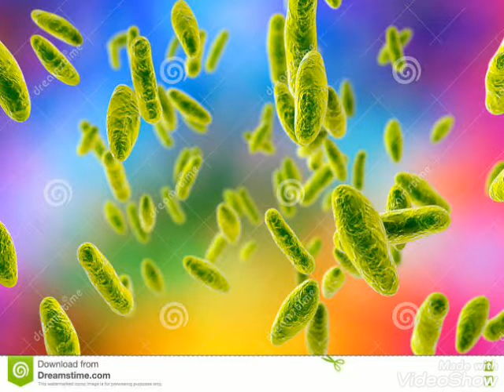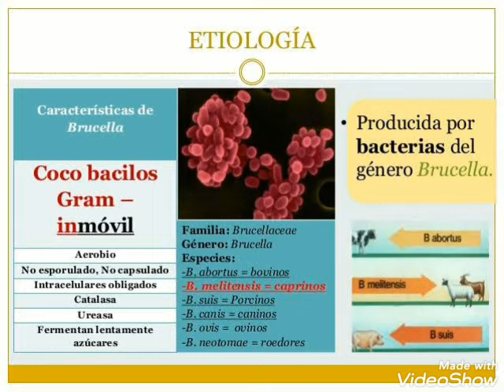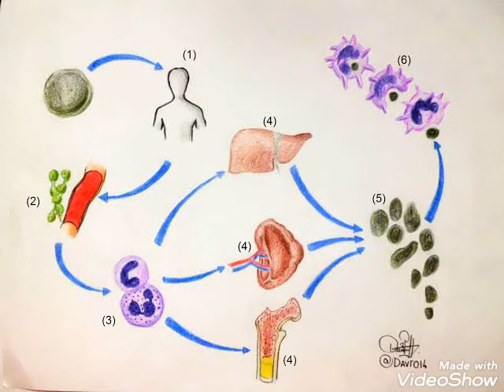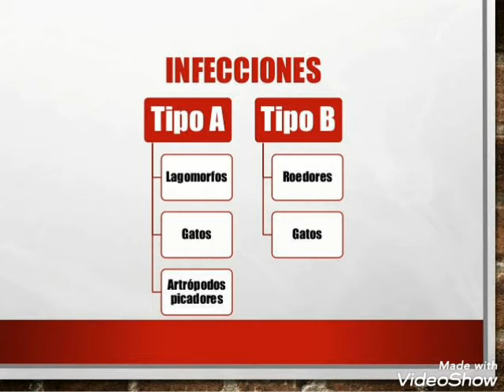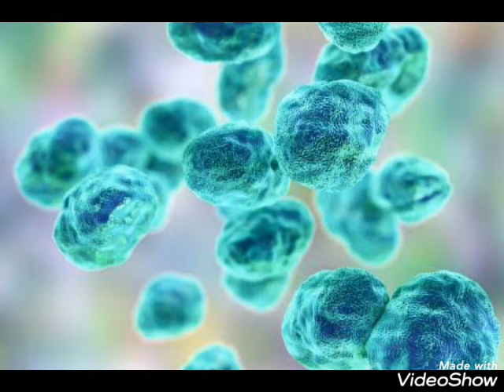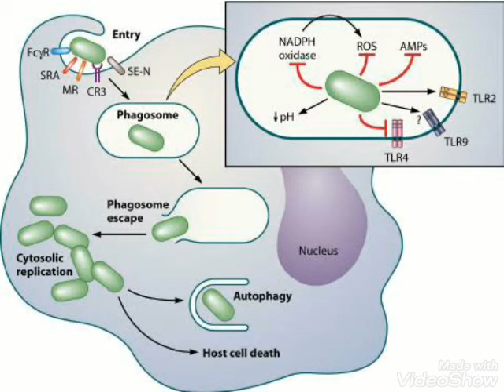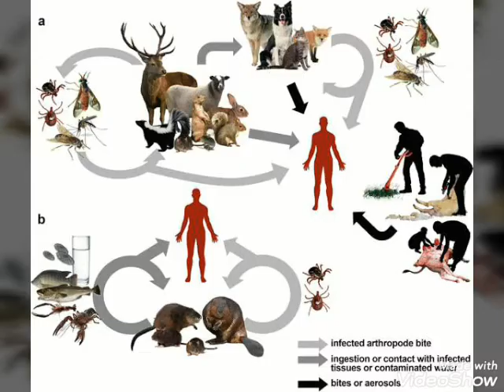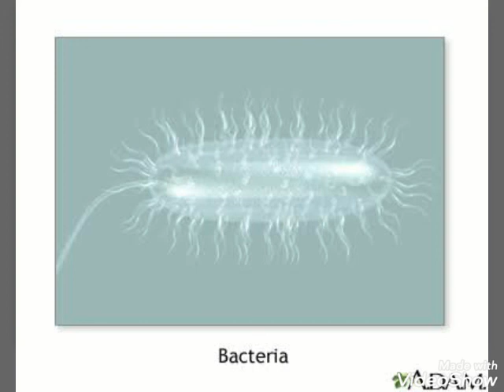Brucella y Francisella (2da Exposición).